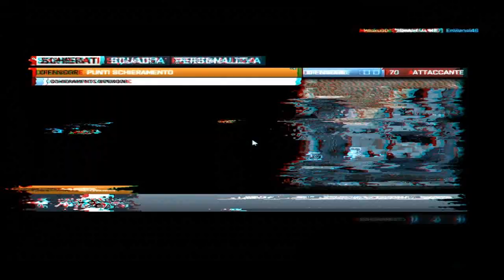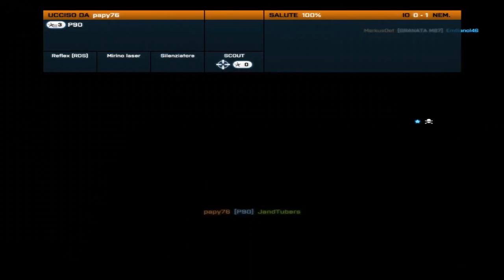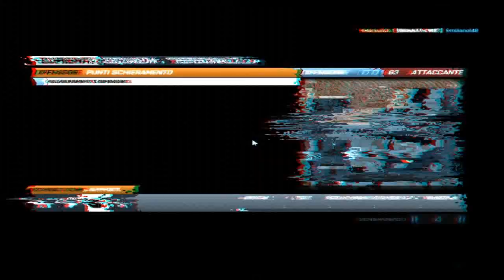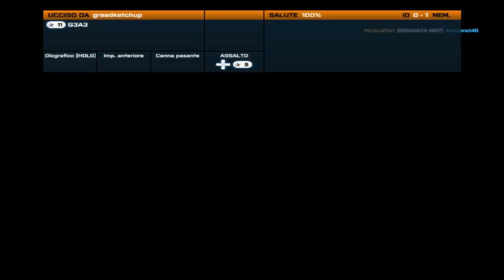Battlefield 3 - Secondo match - Corsa a Gran Bazar